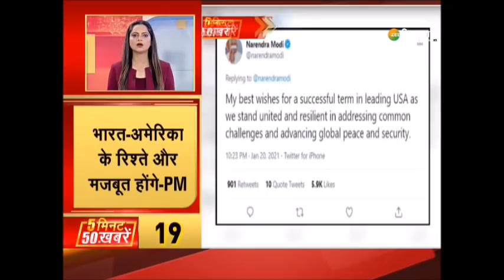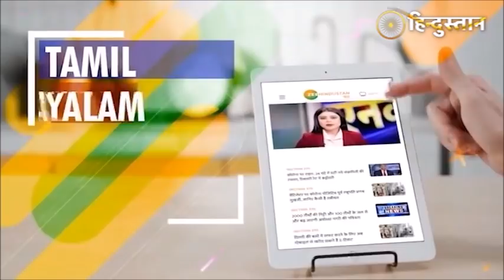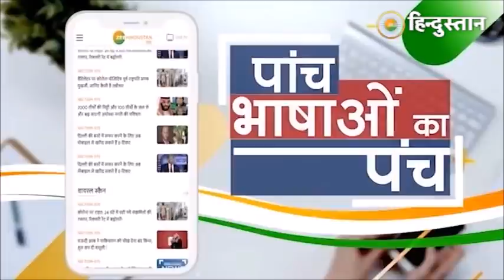Zee Hindustan Top 50 News: 5 मिनट में 50 बड़ी ख़बरें | Top News Today | Breaking News | Latest News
किसान-पुलिस के बीच फिर होगी ट्रैक्टर परेड को लेकर वार्ता साथ ही देखिए देश-दुनिया की तमाम बड़ी ख़बरें

About Channel